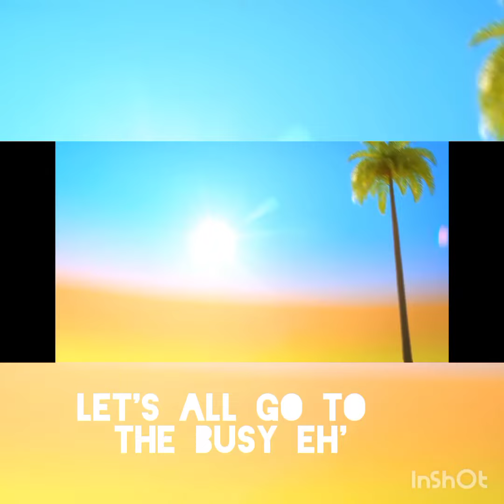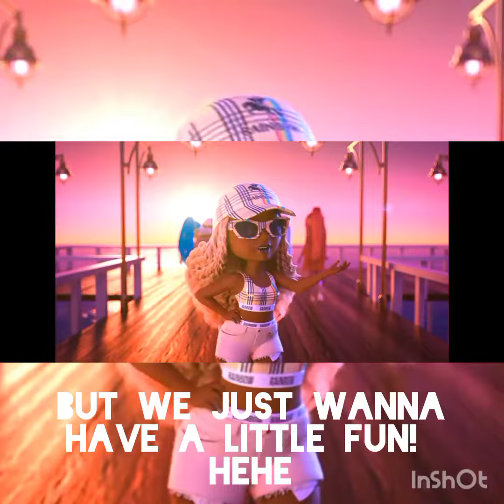Malibu Dreaming Lyrics (Pacific Coast High, Paris Hilton) 🌊☀🎵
Lyrics of the new song!!